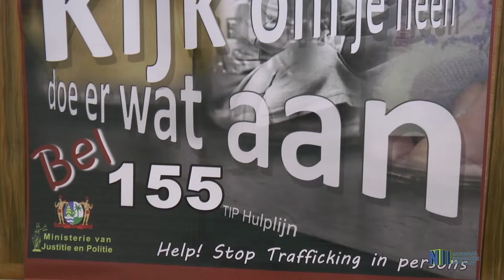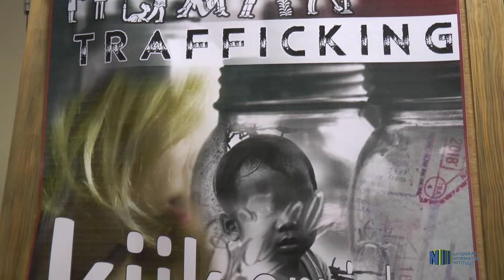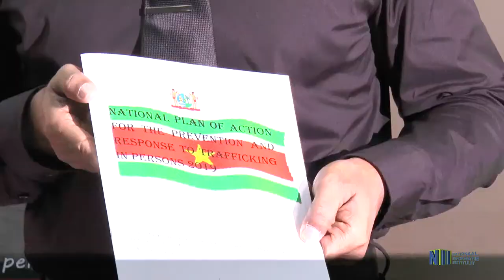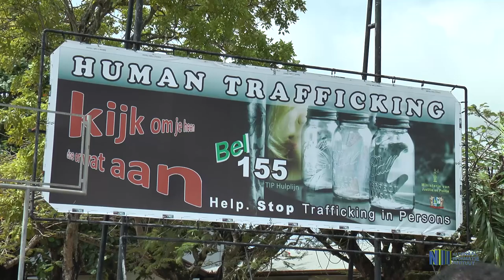PERSCONFERENTIE MIN JUSPOL OVER MENSENHANDEL